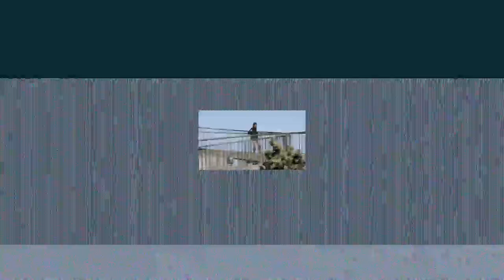mile marker on indefinite loop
this is a mile marker
on indefinite
loop

same snare
new room

(an audio-visual hiding place)

all tracks composed by andrew medeiros from fall 2018 to winter 2019

Instrumentation:
trombone
bass guitar
korg monologue
sp 404
bootlegged abelton live

All credit long due to those well before and ahead of me!
(a list too long for hyperlinks)

bigluv,
- A